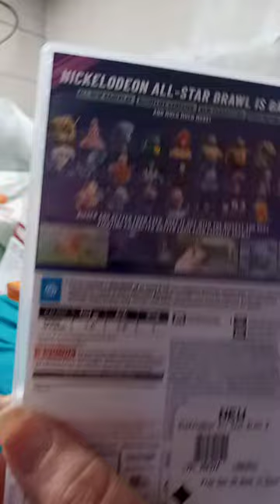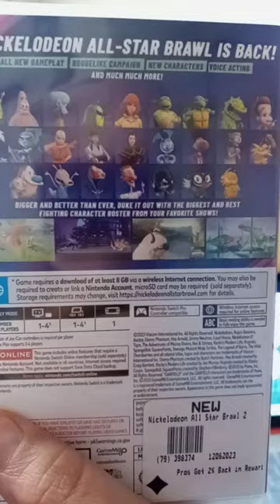my follow up to my why sell physical boxes of games but not include the physical game itself video